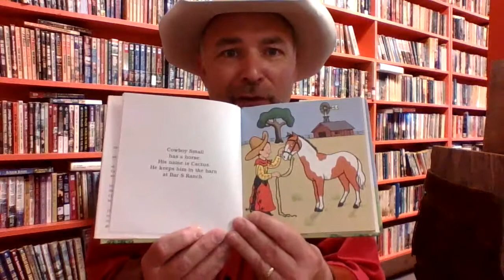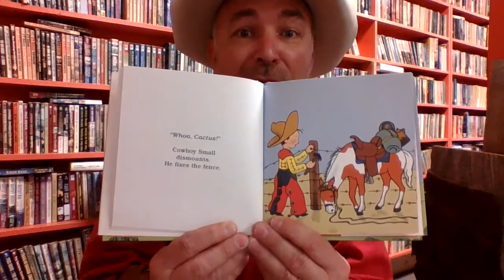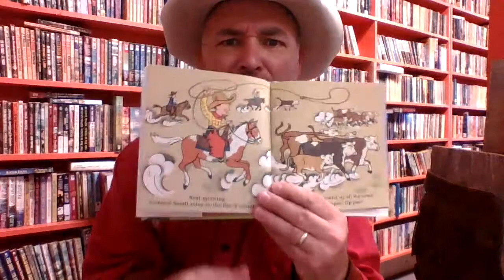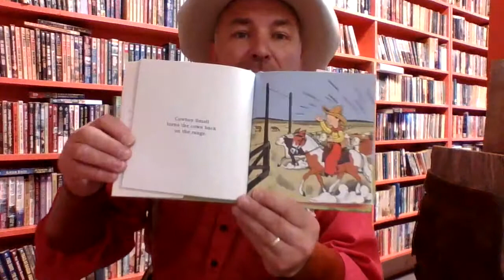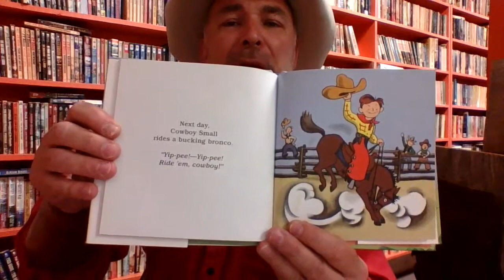COWBOY SHORT reads COWBOY SMALL by LOIS LENSKI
Cowboy Short reads his favorite book, on National Day of the Cowboy, Cowboy Small by Lois Lenski.